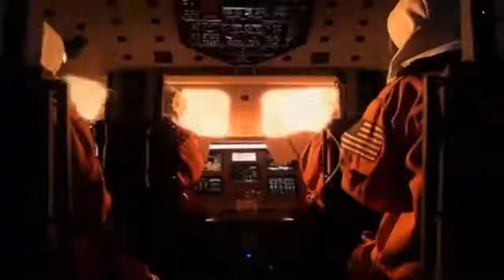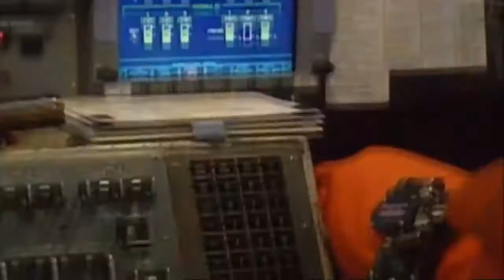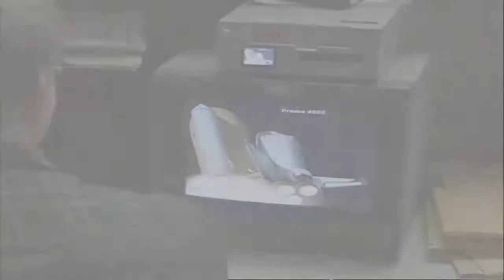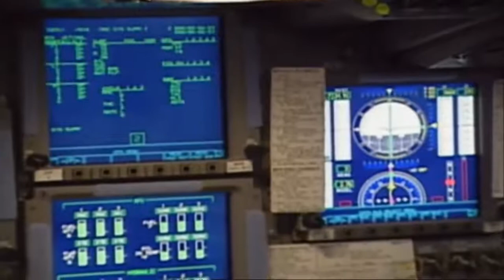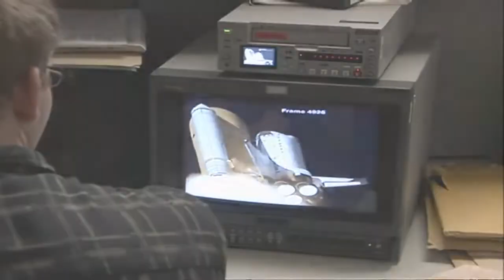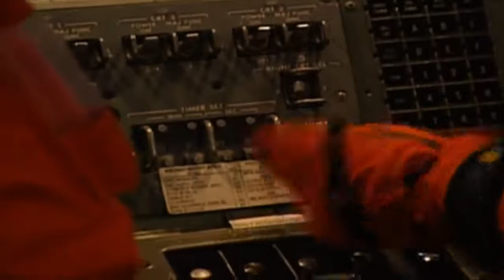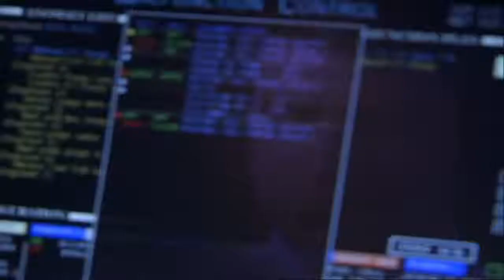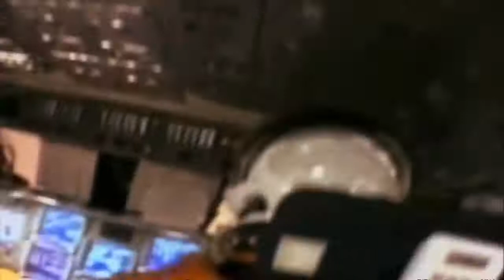The Space Shuttle Columbia Disaster Documentary 2018